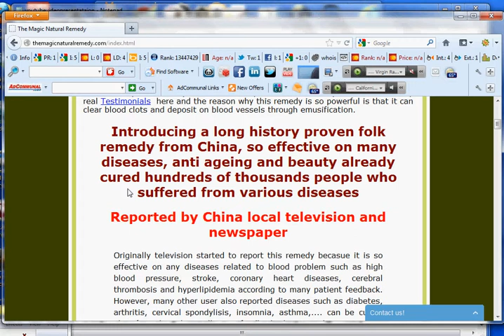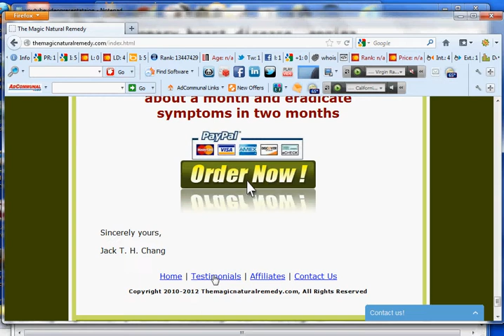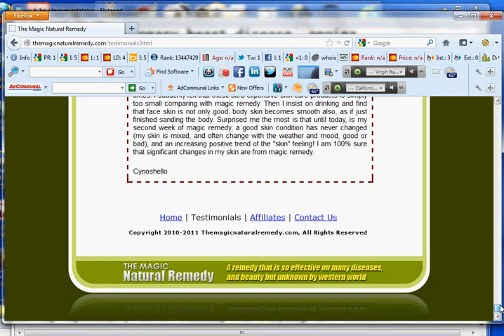China Proven Remedy for Curing High Blood Pressure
Curing high blood pressure by a

so powerful.

physical health.

real experiences.

healthy person.

this website.